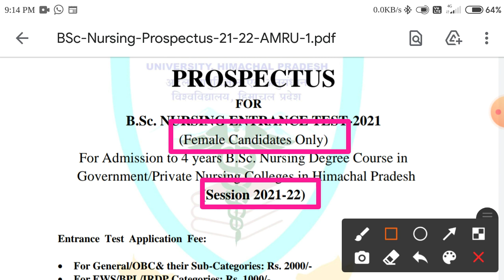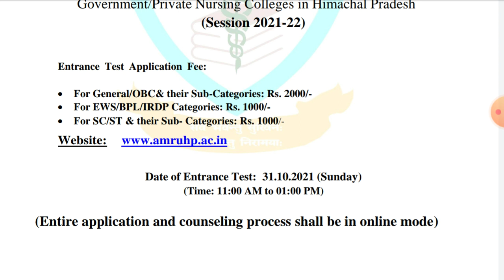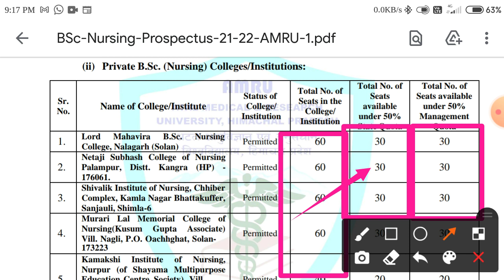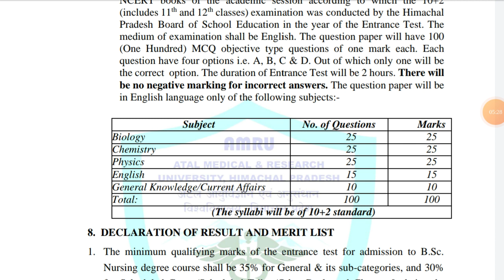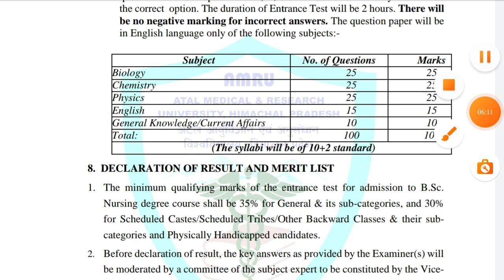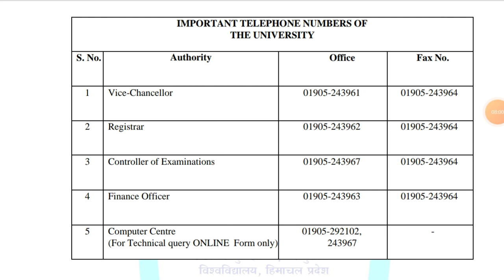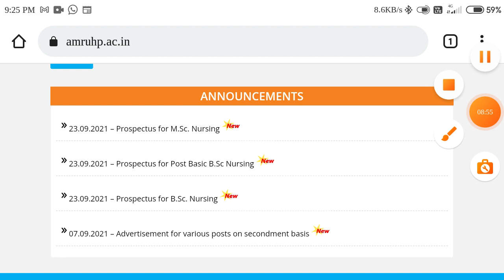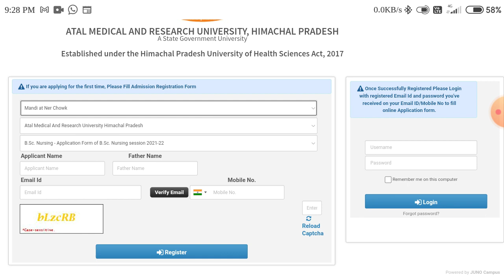BSc Nursing Admission Form 2021 AMRU BSc Nursing Admission Form 2021 How to Apply Online Fees detail